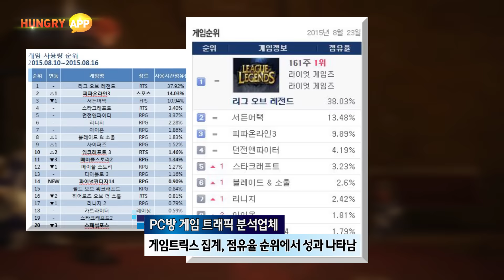아이덴티티모바일, '파이널판타지14' 평균 접속자 25만 돌파하며 흥행몰이